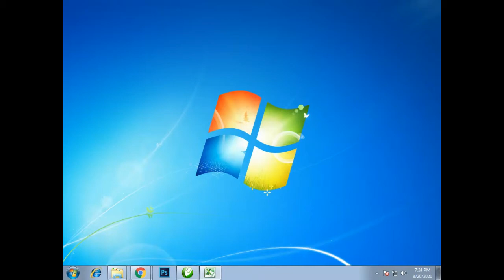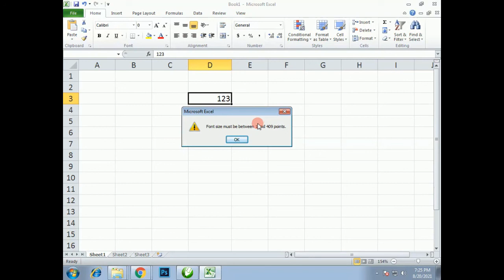Font Size in Excel || Minimum and Maximum Font Size in Excel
Font Size in Excel, Is Video mein Hum ne Bataya h Excel mein Minimum aur Maximum Font Size kitna le Sakte hai.